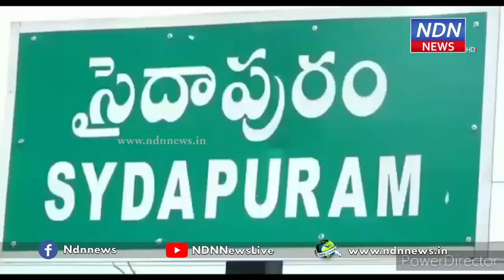సైదాపురం వైన్ షాపు ముందు లాఠీ పట్టుకుని నిలబడ్డ ఎస్సై.. ఎందుకో చూడండి - NDN News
ఎస్సై రాకతో పరారైన మందుబాబులు..
సైదాపురం వైన్ షాపుల వద్ద సందడే సందడి..
సైదాపురంలోని వైన్ షాపు వద్ద ఉదయాన్నుంచి మందుబాబులు గుంపులుగా గుమికూడారు. వైన్ షాపు మేనేజర్ కొవిడ్ నిబంధనలు పట్టించుకోకపోవడంతో మందుబాబులు పెద్ద ఎత్తున షాపు ముందు పోగయ్యారు. ఈ విషయమై సమాచారం అందడంతో హుటాహుటిన స్థానిక ఎస్సై శివశంకర రావు వెంటనే అక్కడికి చేరుకున్నారు. ఎస్సైని చూసి మందుబాబులు పరారయ్యారు. ఆ తర్వాత ఒద్దికగా గొడుగులు పట్టుకుని క్యూలో నిలబడ్డారు.